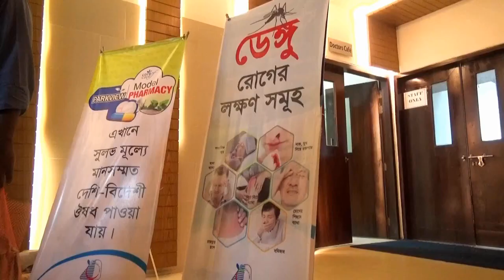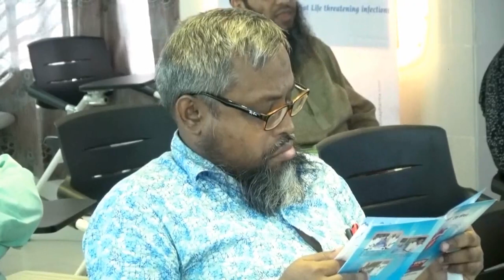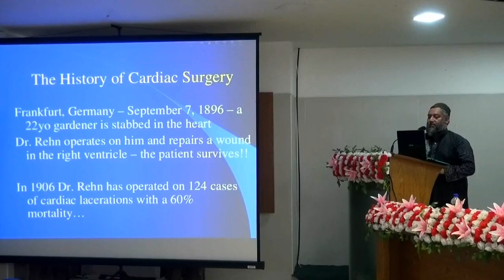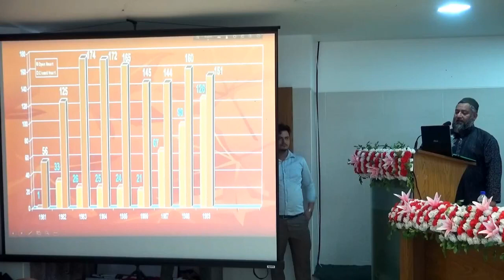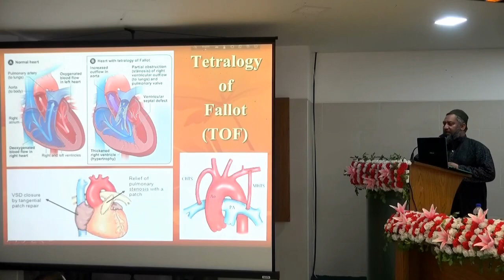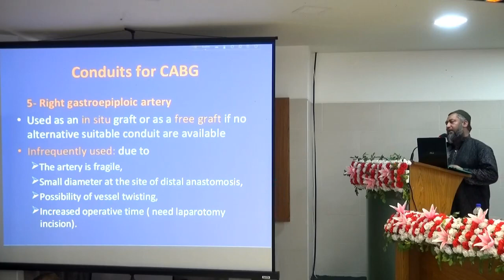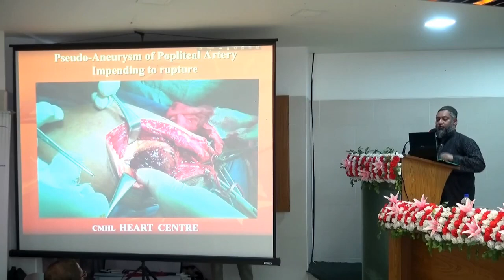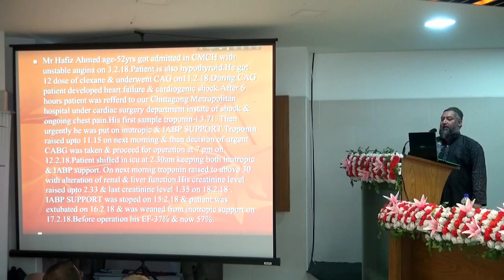Scientific Seminar on Cardiovascular Procedures | Past, Present & Future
Scientific Seminar on "Cardiovascular Procedures" -Past- Present -Future on Sunday' 28th July' 2019 at 2:00 pm in Conference Hall, Parkview Hospital & Diagnostic Ltd.(12th Floor).

Topics : Cardiovascular Procedures Past- Present -Future

Keynote Speaker : Dr Sarwar Kamal MS (CV & T) NICVD Chief Cardiac Surgeon Chattogram Metropolitan Hospital Limited

Chief Guest : Professor Syed Md. Mostafa Kamal, Organiging Secretary Bangladesh Cardiac Society, Chattogram Division.

Guest of Honor: Dr Kunal Sarkar FRCS(ED), FRCS(Glasg), MNMS Sr. Consultant Cardiac Surgeon Head MICS, Senior Vice Chairman, Cardiac Services Medica Superspecialty Hospital, Mukundapur, Kalkata.

Panel of Expert :
1. Professor Dr. Anwarul Hogue Chowdhury
2. Professor Dr. Shaikh Mohammad Hasan Mamun
3. Dr. A.M Shafique
4. Dr. Ibrahim Chowdhury
5. Dr. M.M.Alam Saadi
6. Dr. A.Y.M. N. Jahangir Selim

Reporter : Dr. S.M Muizzul Akbar Chowdhury,Assistant Professor, Ma-O-Shishu Hospital, Chattogram